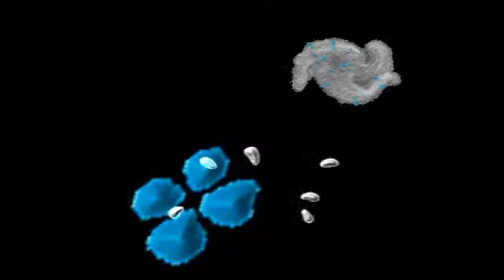[EZ2ON] Funky Funky BGA